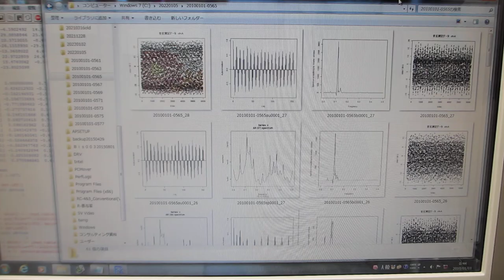超音波伝搬実験（表面弾性波の相互作用を確認）に関する音圧データの解析